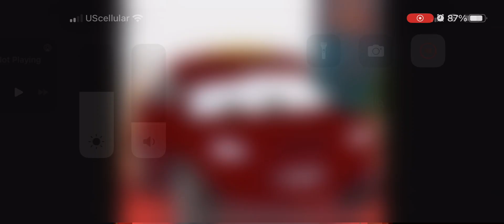September 12, 2023